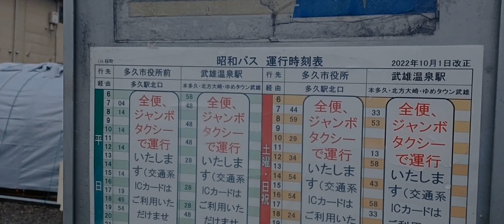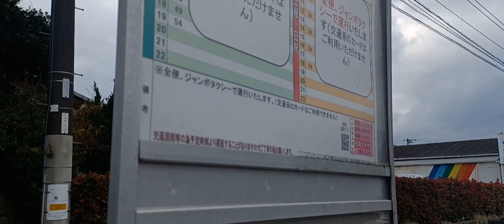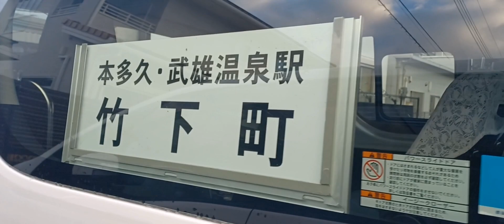全便ジャンボタクシーワゴンタイプに変わった多久～武雄線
昔は唐津～多久経由～武雄行き急行もあって割りと活気のあった路線でしたが今はワゴン車でも空気輸送同然の凋落路線になってしまいました